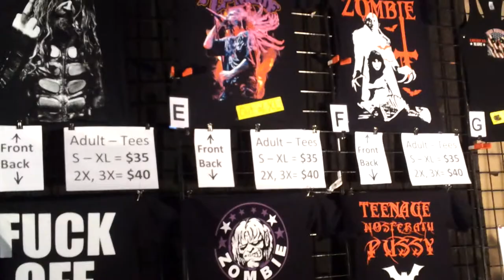Rob Zombie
7 Flags Event Center 7/18/14 Clive Iowa